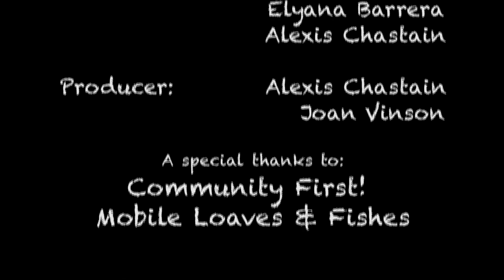Community First! - The Homeless Find a Home